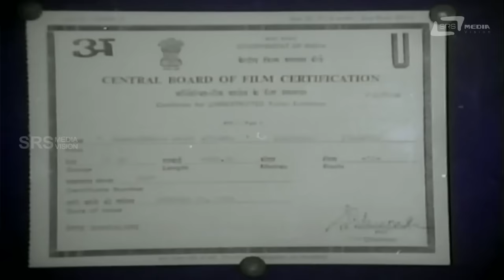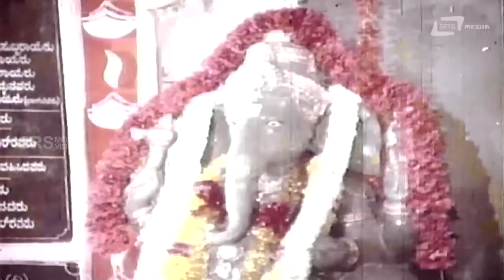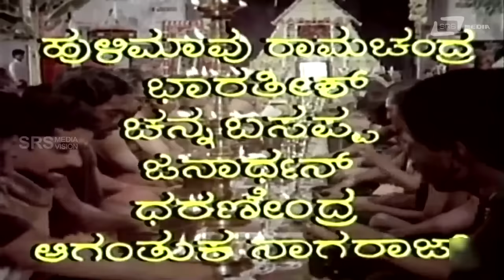Shabarimale Swamy Ayyappa | ಶಬರಿಮಲೆ ಸ್ವಾಮಿ ಅಯ್ಯಪ್ಪ | Kannada Full Movie | Master Sanjay | Devotional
Watch Master Sanjay playing lead role from the film Shabarimale Swamy Ayyappa. Also staring  Master Sanjay, Srinivasamurthy, Geetha, Sridhar, Sudharani, Ramakrishna, Vijayakashi  and Others in SRS Media Vision Full Movies Channel..!!!
Songs
1.Swamy Ayyappa/Singers: K J Yesudas
2.Shankara Shashidhara/Singers: SPB
3.Sri Hari Maayeya Avathara/Singers: SPB
4.Poornachandira Banda/Singers: Manjula Gururaj
5.Ganapathiye/Singers: B R Chaya
6.Devare Neenu Nijavappa/Singers: B R Chaya
7.Swamy Ayyappa/Singers: SPB
8.Shloka/Singers: K J Yesudas
9.Ananda Ananda/Singers:Manjula Gururaj
10.Harivarasanam/Singers:/K J Yesudas, Chorus
Lyrics: Chi Udayashankar, Vijayanarasimha
Film: SHABARIMALE SWAMY AYYAPPA
Starcast: MASTER SANJAY,SRINIVASAMURTHY,GEETHA,
SRIDHAR,SUDHARANI,
RAMAKRISHNA,VIJAYAKASHI
Director: RENUKA SHARMA
Producer: V SWAMINATHAN
Banner: VSN PRODUCTIONS
Year:1990